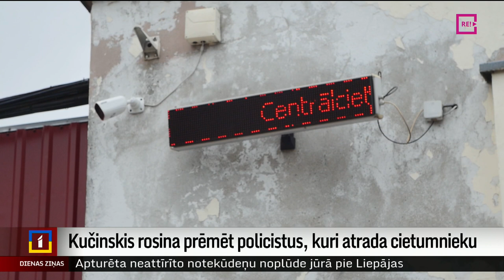Kučinskis rosina prēmēt policistus, kuri atrada cietumnieku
Ieslodzītas Māris Kovaļovs, kurš svētdien aizbēga no Rīgas Centrālcietuma, pārkāpjot pāri augstajai dzeloņstiepļu sētai, joprojām ārstē traumēto kāju Olaines cietuma slimnīcā. Tiklīdz veselība ļaus, viņš atgriezīsies vietā, no kuras uz četrām ar pusi stundām aizbēga – Centrālcietumā. Iekšlietu ministrs Māris Kučinskis Latvijas televīzijai pauda, ka vēlas izcelt tos policistus, kuru operatīvā rīcība ļāva bēgli ātri aizturēt.